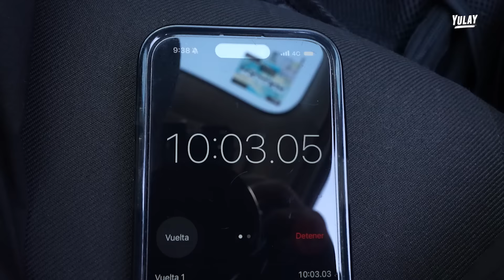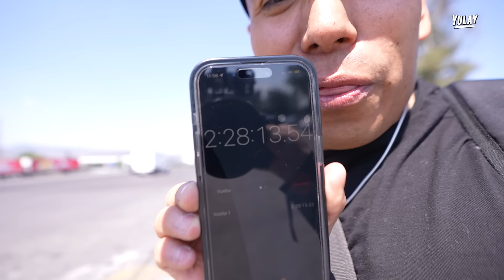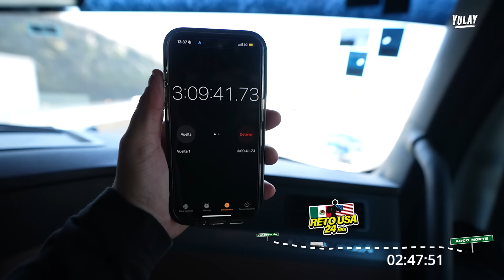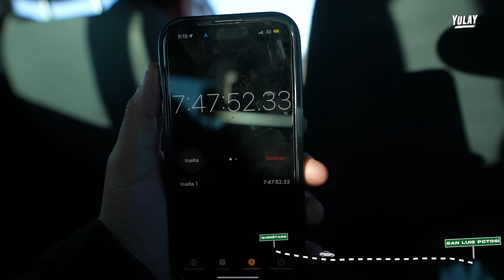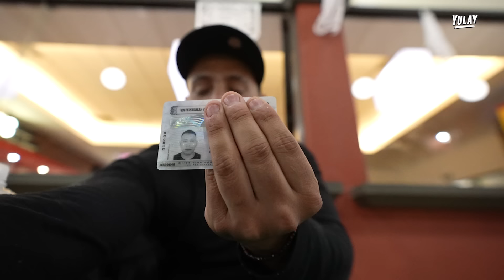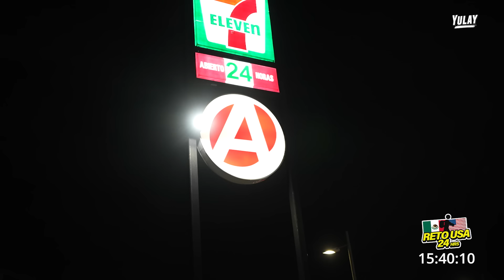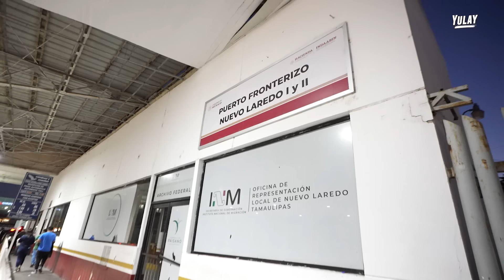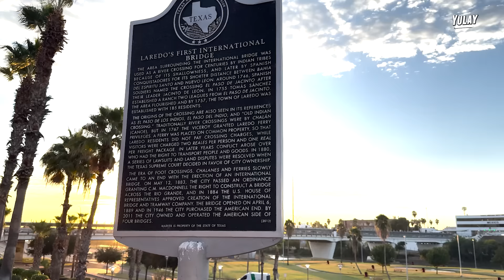Crucé a EUA 🇺🇸 en Menos de 24 Hrs ⏰(Sin Dinero)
00:00 Llegar a EU en menos de 24hrs
02:00 Primer reto cruzar la cdmx
02:19 Ride en moto 🏍
03:20 1 hora y 12 minutos
04:41 Cerca de la caseta
06:25 Faltan 1150km 😅
08:25 Trailer 🚛
10:45 Llevamos 5 hrs
11:17 San Luis Potosi
15:12 Siguiente parada Monterrey
18:05 Estamos en problemas
20:19 Llego la salvación
21:35 Casi 17 hrs de viaje
22:11 Yo te llevo, Yo te llevo
23:07 Estamos apunto de lograrlo